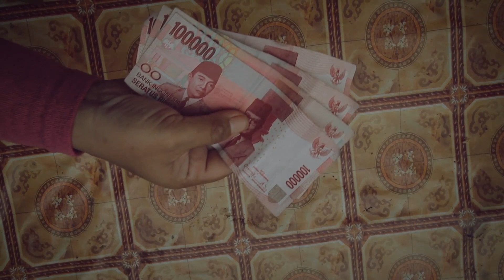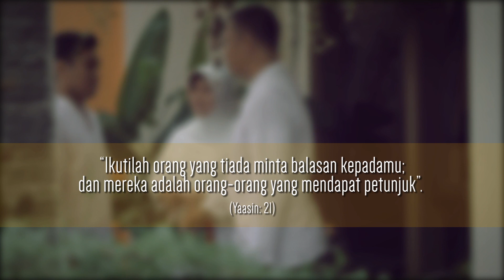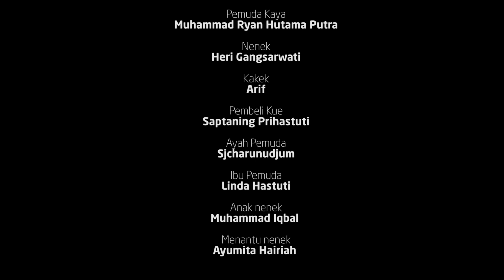TVC BANK KALTIM SYARIAH BALIKPAPAN VERSI RAMADHAN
TVC BANK KALTIM SYARIAH BALIKPAPAN